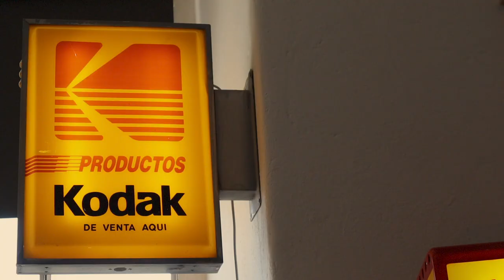Diana loves Vintage Cameras | People of Lisbon | Episode 030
Starring - Diana Cristina Pereira Marques

Producer - Stephen O'Regan
Assistant + Photography - Rita Ansone
Subtitles - Miguel Antunes